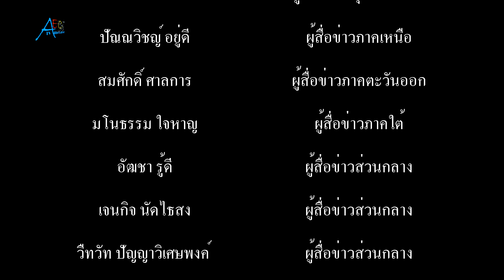แขวงการทางนำกำลังรื้อถอนชุมชนลัคกี้ บางปู สมุทรปราการ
แขวงการทางนำกำลังรื้อถอนชุมชนลัคกี้
       เมื่อเวลา 10.00 น.วันที่ 10 มิ.ย. 63 นายสมบูรณ์ ชารี ผอ.แขวงทางหลวงจังหวัดสมุทรปราการ นายสมเทพ บุญกว้าง รอง ผอ.แขวงทางหลวงจังหวัดสมุทรปราการ เจ้าหน้าที่ของแขวงทางหลวงจังหวัดสมุทรปราการ พร้อมด้วย ปลัดอำเภอหัวหน้าฝ่ายความมั่นคง เจ้าหน้าที่ตำรวจ สภ.บางปู เจ้าหน้าที่ อส.และผู้เกี่ยวข้อง ลงพื้นที่ชุมชนลัคกี้ ตั้งอยู่ หมู่ 4 ต.บางปูใหม่ อ.เมืองสมุทรปราการ เพื่อรื้อถอนบ้านเรือนและสิ่งปลูกสร้างที่รุกล้ำพื้นที่ของกรมทางหลวง ภายหลังจาก เมื่อวันที่ 27 ก.พ.63 ศาลปกครองได้มีคำสั่งให้ดำเนินการรื้อถอนบ้านพักอาศัยของผู้รุกล้ำออกจากเขตทางหลวง ภายใน 60 วัน ทั้งนี้จาการลงพื้นที่ดังกล่าว ได้มีชาวบ้านซึ่งพักอาศัยอยู่ในชุมชน กว่า 100 คน ออกมาคักค้านการรื้อถอนครั้งนี้ พร้อมกับเรียกร้องให้เจ้าหน้าที่ยืดเวลาออกไปก่อน เนื่องจากยังเดือดร้อนที่ต้องไปหาที่อยู่ใหม่
          นายบุญญา หนูมี ชาวบ้านที่อาศัยอยู่ในชุมชน กล่าวว่าการลงพื้นที่ของเจ้าหน้าที่ในวันนี้เร่งด่วนเกินไป ทางเจ้าหน้าที่ควรจะมาตรการรองรับและเยียวที่ชัดเจนกว่านี้ เพราะเบื้องต้นจะให้ชุมชนย้ายไปอยู่ริมถนนสุขุมวิท ช่วง กม. ที่ 50 แต่ปัจจุบันยังมีการก่อสร้างถนนอยู่ ประกอบกับช่วงนี้ยังช่วงมาตรการของเชื้อไวรัสโคโรน่า 19 ทำให้ชาวบ้านค่อนข้างที่จะลำบากในเรื่องค่าใช้จ่ายๆต่างๆอยู่แล้ว แต่หากให้ย้ายออกตามกำหนดนั้น อาจจะทำให้หลายครัวเรือนต้องแบกรับภาระมากขึ้น อย่างไรก็ตาม เข้าใจว่าผู้ที่พักอาศัยอยู่บริเวณแห่งนี้ ไม่มีสิทธิ์ที่จะเรียกร้องใด เนื่องจากไม่ใช่ผู้เสียหาย อยู่ในฐานะผู้บุกรุกจึงไม่มีสิทธิจะสู้คดี จึงอยากวอนให้ชะลอการรื้อถอนออกไปก่อน และให้ผู้ว่าราชการจังหวัดเรียกประชุมคณะทำงานที่ได้แต่งตั้งไว้แล้วเข้าประชุมเพื่อหาแนวทาง เยียวยาให้กับชาวบ้าน ทั้งเรื่องอาชีพ และที่อยู่อาศัย
          นายสมเทพ บุญกว้าง รอง ผอ. แขวงทางหลวงจังหวัดสมุทรปราการ ให้ข้อมูลว่า สำหรับพื้นที่ดังกล่าวศาลปกครองได้มีคำพิพากษาดำเนินการรื้อถอนสิ่งปลูกสร้างที่รุกล้ำเขตทางหลวง ตั้งแต่ปี 2548 แต่ก็ไม่สามารถรื้อถอนได้เนื่องจากผู้รุกล้ำจำนวนมากได้มาชุมนุมประท้วง และได้ยืนฟ้องต่อศาลปกครอง จึงได้มีการประชุมกับหน่วยงานที่เกี่ยวข้อง ก่อนที่มติจะให้เลื่อนกำหนดการรื้อถอนออกไปก่อน พร้อมกับได้จัดตั้งคณะทำงานเข้ามาแก้ปัญหาเรื่องที่อยู่อาศัยของผู้ได้รับผลกระทบ และบรรเทาความเดือดร้อน โดยการจัดหาที่ดินราชพัสดุที่เหมาะสม เพื่อจัดเป็นที่อยู่อาศัยให้กับผู้ได้รับผลกระทบ กระทั่งได้ข้อสรุป โดยการจัดที่ดินราชพัสดุที่ กม.50+200 ทางหลวงหมายเลข 3 ถนนสุขุมวิท ให้ผู้ได้รับผลกระทบและเปิดโอกาสผู้ได้รับผลกระทบ แจ้งความประสงค์เข้าร่วมเข้าอยู่อาศัย กระทั้งมีผู้รุกล้ำกว่า 274 ราย ให้ความร่วมมือรื้อถอนออกไป คงเหลือ 51 ราย กระทั้งล่าสุด ศาลปกครองได้มีคำสั่งให้ผู้ถูกฟ้องปฏิบัติตามคำพิพากษาของศาลปกครองกลาง ในคดีนี้รื้อถอนสิ่งปลูกสร้างที่ลุกล้ำที่ของแขวงทางหลวงให้เสร็จสิ้นภายในวันที่ 1 มิ.ย.63 แต่วันนี้ก็ยังมีชาวบ้านที่พักอาศัยในพื้นที่พิพาทดือดึงไม่ยอมออกไป เจ้าหน้าที่จึงได้หาทางออกโดยการทำความเข้าใจกับชาวบ้านพร้อมกับได้ทำหนังสือแจ้งให้ผู้รุกล้ำทั้งหมด ให้ถอนออกจากพื้นที่ทางหลวงภายใน 30 วัน หากไม่ยอมปฏิบัติตามและฝ่าฝืน แขวงทางหลวงจะแจ้งความเพื่อดำเนินการตามฏหมายโดยทันที